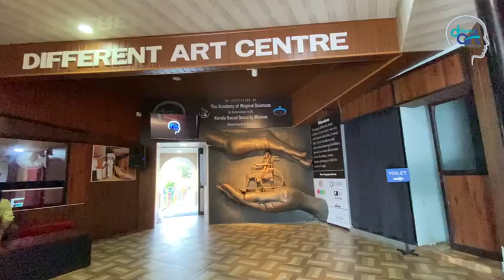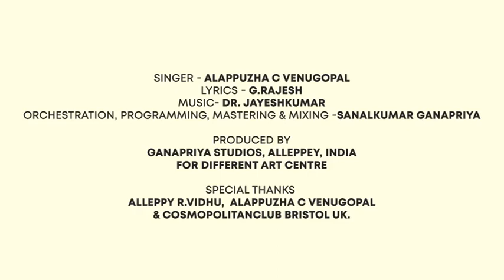Mazhamukil I Theme Song I SanthwanaSparsam I 05March22 I Different Art Centre IGopinath Muthukad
Please Support Different Art Centre by Directly Donating to DAC Website or use the steps below.

Different Art Centre educates and empowers specially abled children with various disabilities -not just intellectual-and expand the focus of training from concentrating on magic to art forms such as music, dance, drama, cinema making, painting and skills in various musical instruments, all blended with a magical touch.

Step 1.

Step 2
Choose your currency
Enter Amount
Contribute.

Please fill the necessary boxes on next pages and Proceed to checkout

This is a theme song for charity event "Santhwana Sparsam '"Organised by Cosmopolitan Club Bristol In Association With Different Art Centre .
This Song is decicated to Shree Gopinath Muthukad and his children at The different Art Centre ,(Magic Planet ),Trivandrum .

Singer-Alappuzha C Venugopal
Lyrics - G.Rajesh
Orchestration & Programming -SanalKumar Ganapriya.
Studios- Ganapriya Recording Studios ,Alleppey .
Prodcuced by Ganapriya Recording Studios Alleppey for The Different Art Centre & Cosmopolitan Club ,Bristol .UK